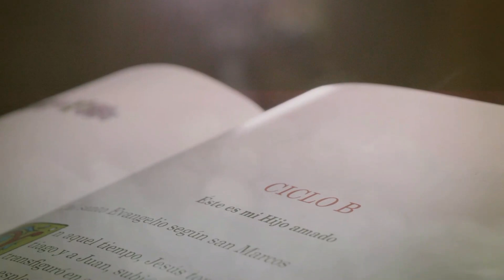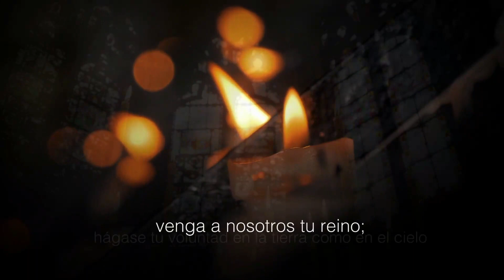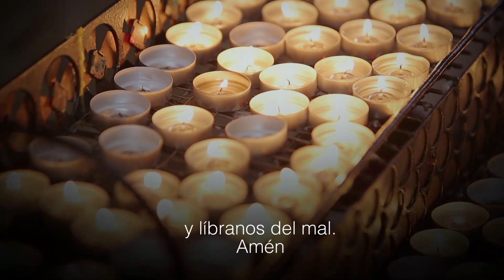Santa Misa 19-04-2023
Santa Misa   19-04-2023   Catedral Metropolitana